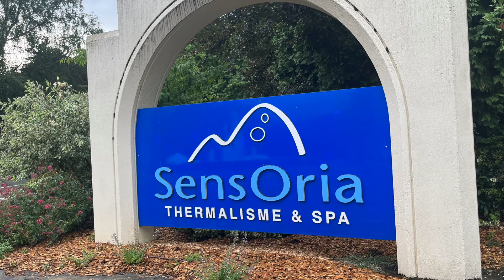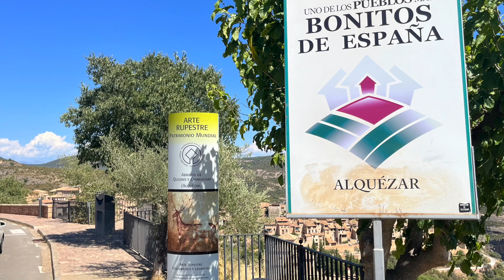vacaciones 2022 Occitania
Este vídeo trata de: vacaciones 2022 Occitania